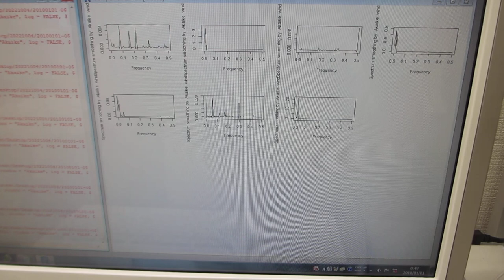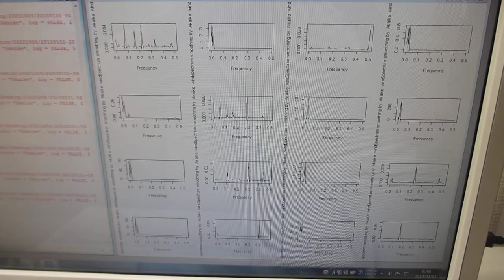超音波のダイナミック特性を解析・評価する技術（超音波システム研究所）